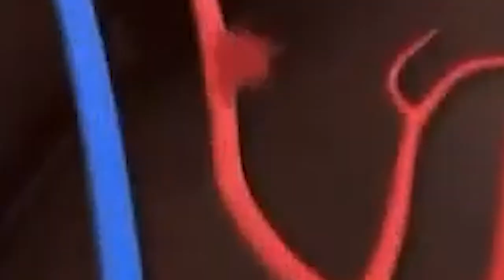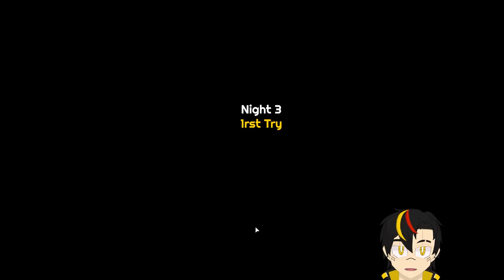He Was LOCKED IN After This...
Game: Jr's
I stream 3 times a week!

The Tutorial That Clutched Up: Night 2 Jr's Walkthrough by @Nivalagaming